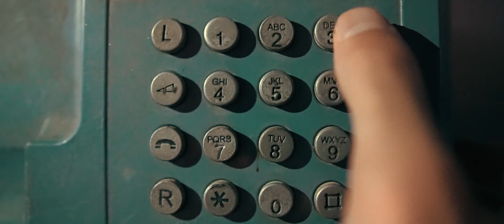İbrahim Efesyan - Bebeğim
Aranje : Cem Coşkun, Erdal Toprak
Mix & Mastering : Cem Coşkun, Erdal Toprak
Klip Yönetmeni : Yılmaz Barış Sevgen
Prodüktör : Erdal Toprak

"Bebeğim" şarkı sözleri ile

Söyle kendime nasıl geleyim
Eline düşmüşüm bebeğim
Düşlerin yeterdi bana
Anıları nasıl sileyim

Müsaadenle karalamam gereken cümleler var
Güneş batıyor gülleri solmuş topraklarda
Karanlıklar gölgem sarmış dört bir yanımı
Acele etme daha anlatılacak çok şey var

İnandın mı sahte gözyaşlarına
Utandın mı gözlerime bakmaya
Çağırdın mı yara bandın olmaya
Bir başkası geçirir mi sızıları